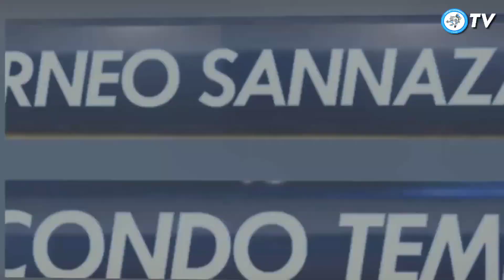Headen Figo 3-2 Viterbese